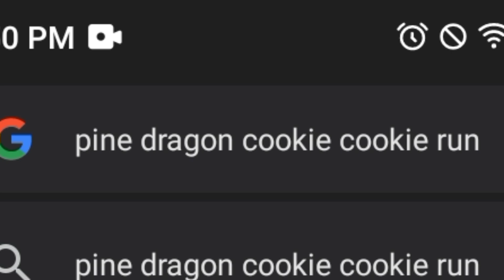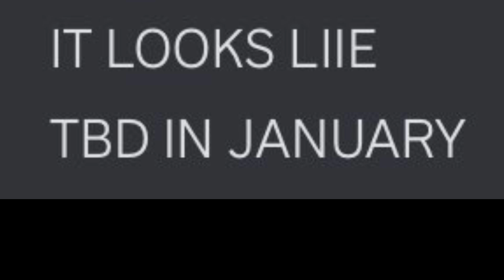My PREDICTIONS Were TRUE, but...